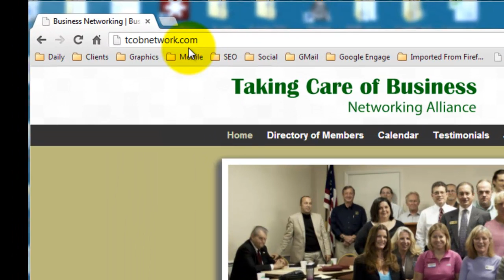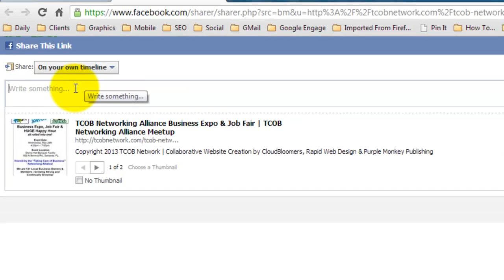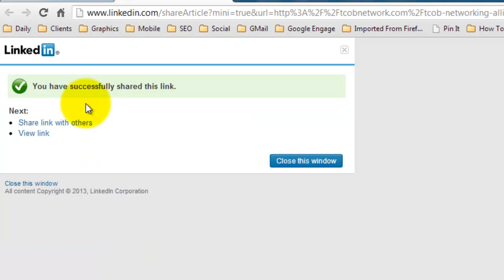Taking Care of Business Networking Alliance Business Expo & Job Fair | Sarasota, Florida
- How to Share the TCOB Networking Alliance Business Expo & Job Fair event with your social networking platforms.